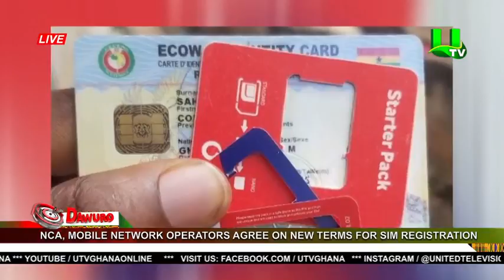NCA, Mobile Network Operators agree on new terms for SIM registration